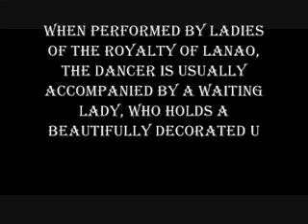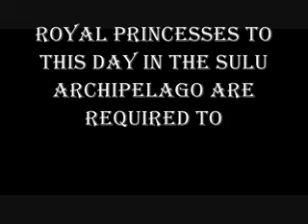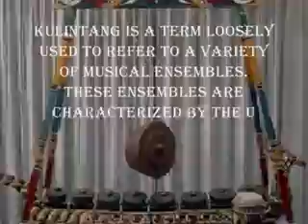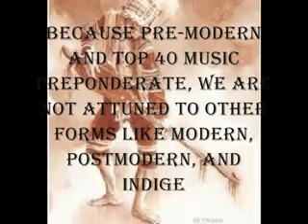A project for HUM 2 1st sem W-4R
A presentation made by group 2 of Hum 2 W-4R about Arts and culture of Maranao.